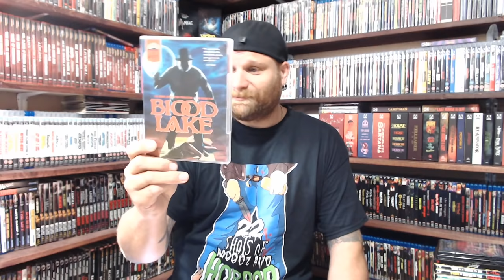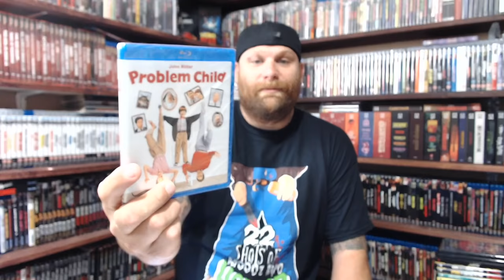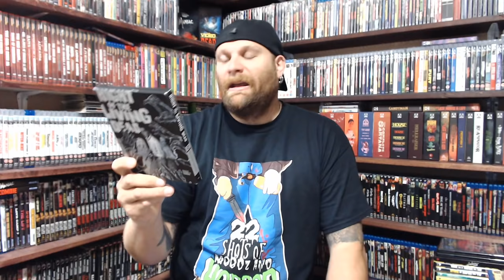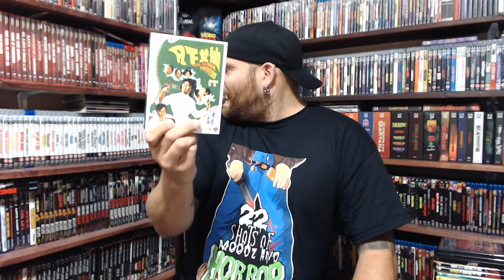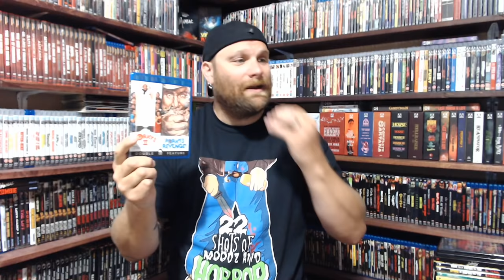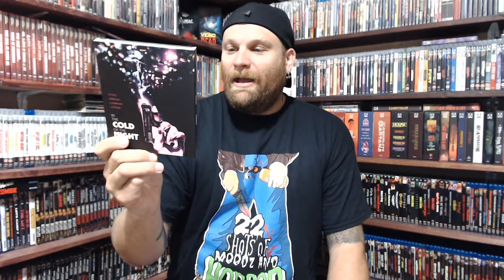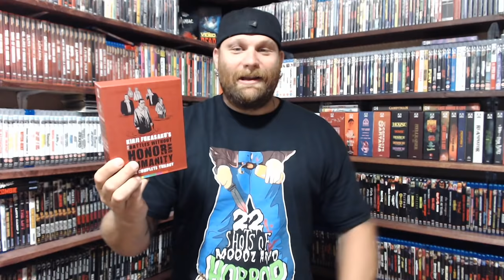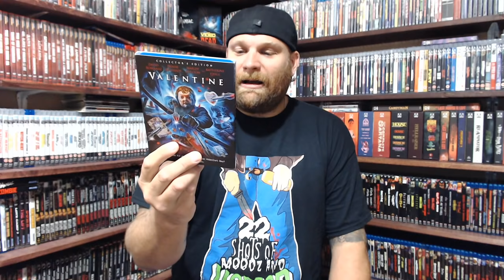Horror DVD/BluRay Update 4 June/19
Hey peeps, I'm in the house with another marathon update video. I hope you enjoy charz! If you are considering ordering a shirt you need to jump on that as they are amazing and going very very fast. He will get back to you right away.